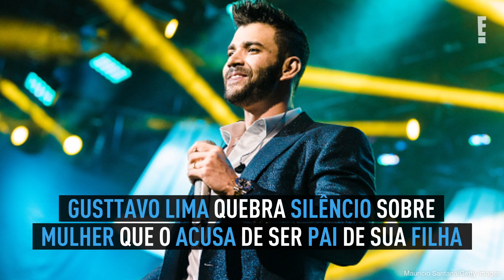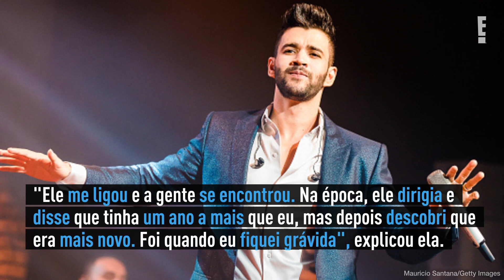Gusttavo Lima quebra silêncio sobre mulher que o acusa de ser pai de sua filha | E! NEWS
Durante um show em Campo Grande, no Mato Grosso do Sul, Gusttavo falou sobre o assunto ao interagir com o público.